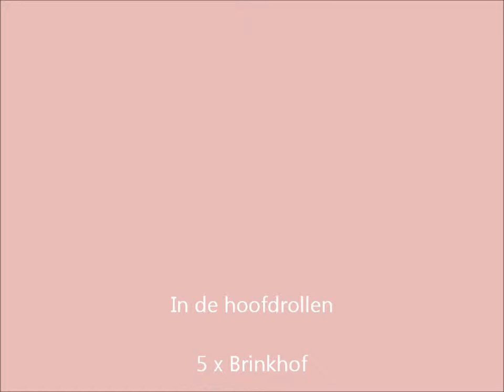video nr 13 hotel gemma